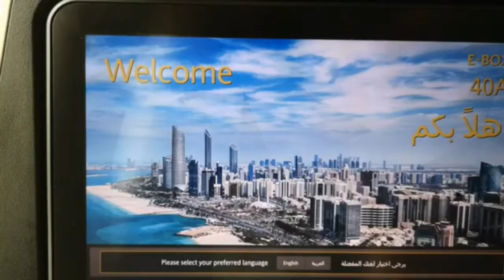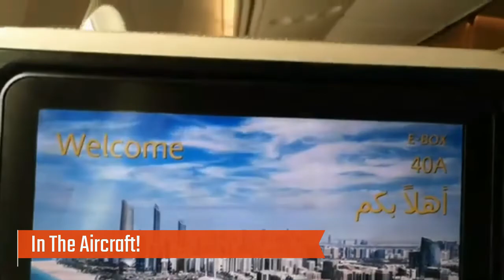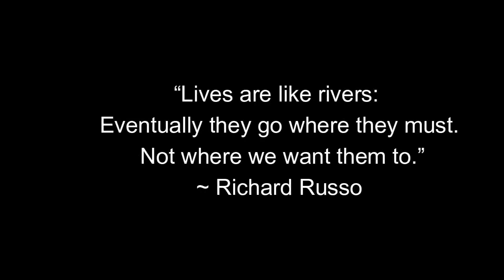Vlog #12|| MABUHAY, The Philippines!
【ＤＥＳＣＲＩＰＴＩＯＮ】
CJ has taken his vlogs internationally and is travelling abroad to The Philippines with his family to revisit his grandparents after a very long time! The Philippines is an archipelago country which is full of approximately 7,640 islands!  Where will CJ take us? We will find out in his next 2 vlog episodes!

0:00 - Start Of Video
0:15 - Intro
0:55 - Day 0
1:40 - Dublin Airport
2:40 - Boarding
3:15 - Abu Dhabi
4:10 - The Philippines
4:40 - Day 1
5:20 - Trying Balut...
7:40 - Day 2
9:10 - Day 3
10:00 - Sneak Peek
10:32 - End OF Video

【Ｍｕｓｉｃ　Ｃｒｅｄｉｔｓ】
🎵 Song: "Burn Fast" by Infraction
🎵 Song: "Upbeat Funk" by Infraction
🎵 Song: "Sad Piano Music" by Tushar Sharma